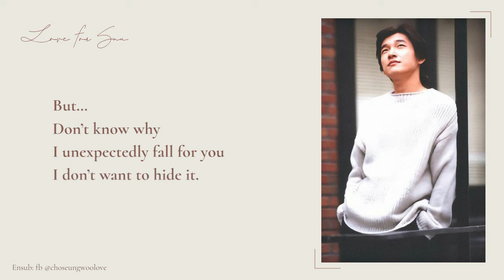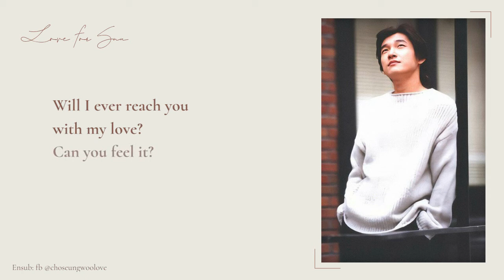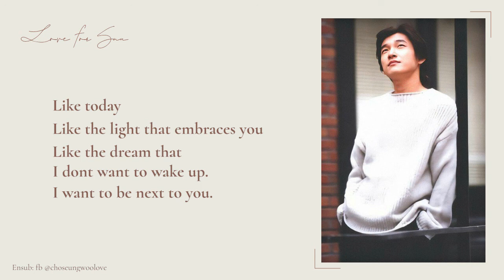[Engsub] Ah Mi's Dream 아미의 꿈 - Cho Seung Woo 조승우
OST Ahmijimong (2001)

Love for Snu, my hard-working actor ♥.
Translate: Kris James
Engsub: FB page @choseungwoolove